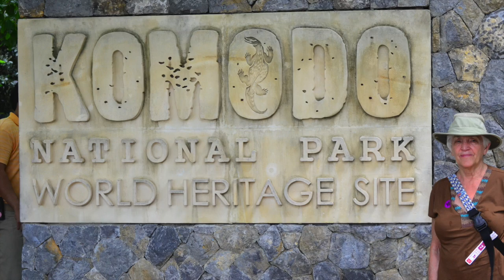Komodo Dragon Indonesia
Like many of you, I've seen pictures and videos of the Komodo dragon, or lizard (Varanus komodoensis), but since it lives on the remote island of Indonesia thousands of miles away from my home in Birmingham, Alabama, I never imagined that I would have a chance to see this awesome creature in real life. These giant lizards, which exist nowhere else in the world, are of great scientific interest because they provide evidence for evolutionary development of species. The Komodo is the largest living species of lizard, growing to about 2 to 3 meters, and is the last representative of a relic population of large lizards that once lived across Indonesia and Australia. The Komodo lizard is protected in Komodo National Park, which was declared as a World Heritage Site and a Biosphere Reserve by UNESCO in 1986. Make no mistake, this creature is dangerous. Before venturing in to the park with a certified guide, we were warned not to wear bright colors, not to go if we had any open wounds, not make noise, or to attract attention to ourselves in any way.